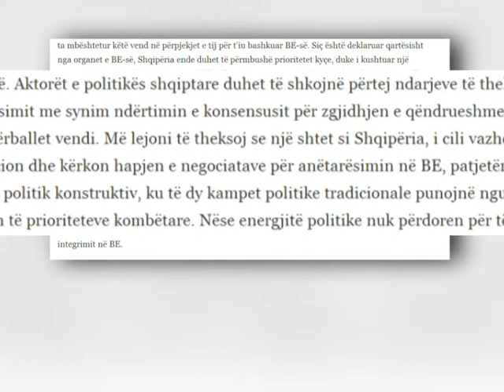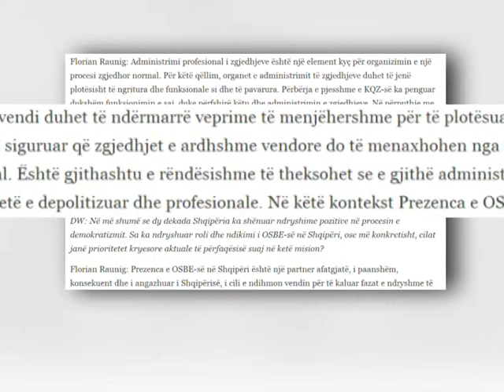AMBASADORI I OSBE RAUNIG “DUHET BASHKEPUNIM POLITIK,TE PLOTESOHEN VENDET BOSH NE KQZ” LAJM